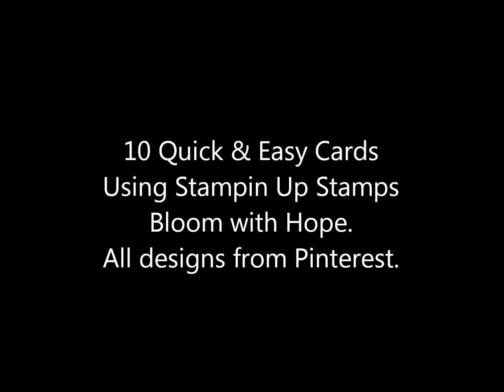Bloom With Hope Stampin up Stamps. Gallery#3 Quick & Easy Cards